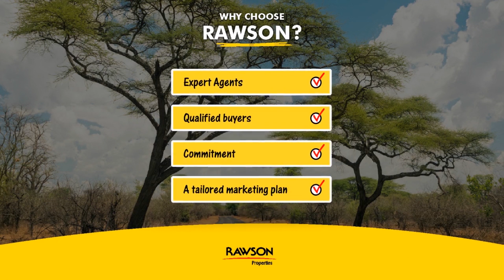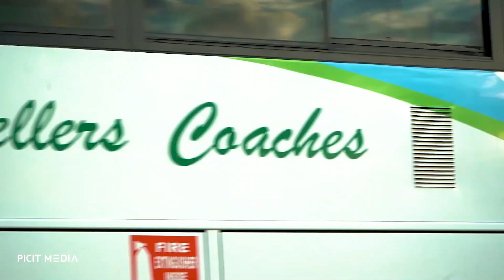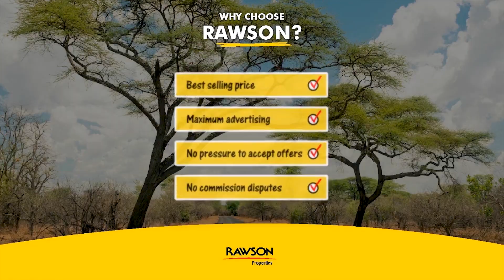The Champions S1e1 featuring Munyaradzi Gwatidzo (G-tide, G-Mobile, Astro Technology)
Welcome to the Champions, where we feature top Entrepreneurs, Executives and Influencers around Zimbabwe.
In this episode we feature Dr Munyaradzi Gwatidzo is a young serial technology entrepreneur with over fifteen years experience as a founder and CEO of different companies. His companies have positively disrupted how business is done in Africa. He is a holder of a doctorate in Humanitarian Science and Technology.
He is the current CEO and founder of Astro Technology Africa which is a Pan-African technology company that has three subsidiaries which have interests in mobile devices, financial and health & wellness technology. He has expanded his businesses in five countries and has over 100 awards and accolades around the Globe.

Initiated by:      CEO Africa Roundtable
Produced by:    Picit Media Solutions
Location:           Cresta Lodge
Wardrobe:         BY NOMI
Host:                  Monalisa Dube